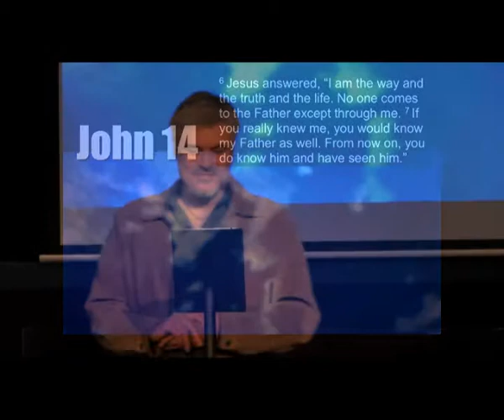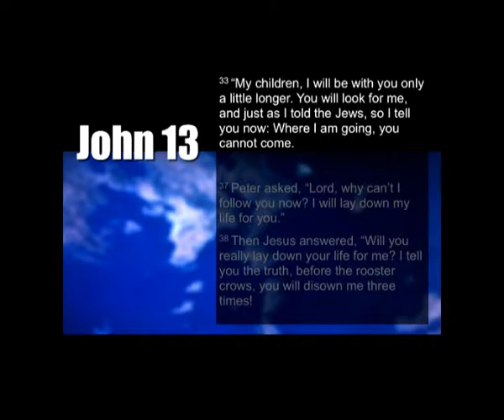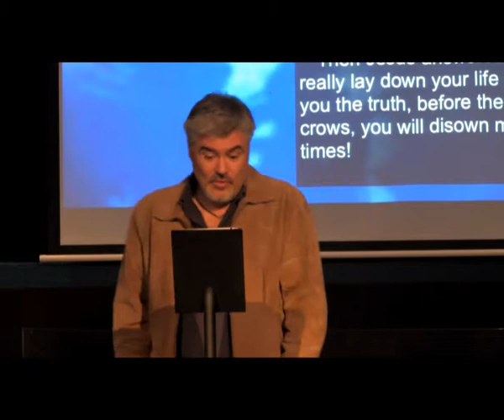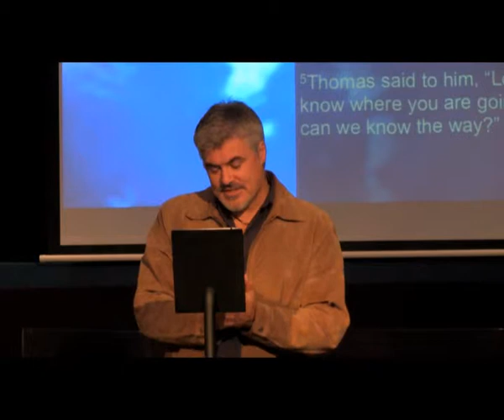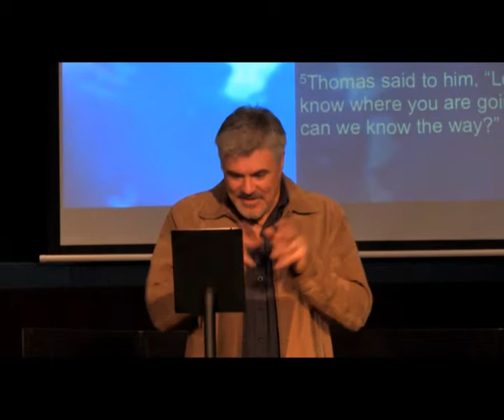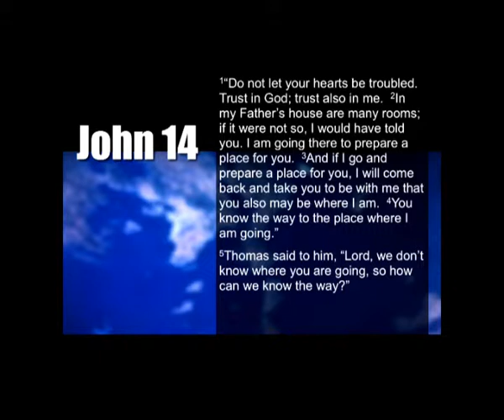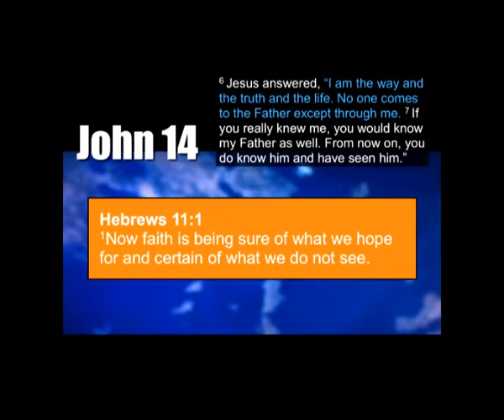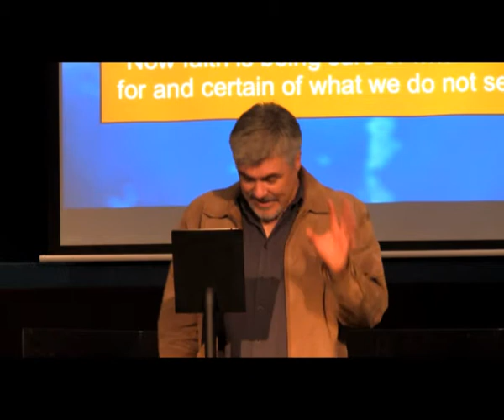I am the Way, the Truth and the Life | John 14:1-7 | 1st July 2012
Jesus said, "Do not let your hearts be troubled, trust God, trust also in me."  Pastor Murray Shanks teaching from John 14 at Lakes Baptist Church, 1st July 2012.  An encouraging message of hope for anyone suffering anxiety and concern.